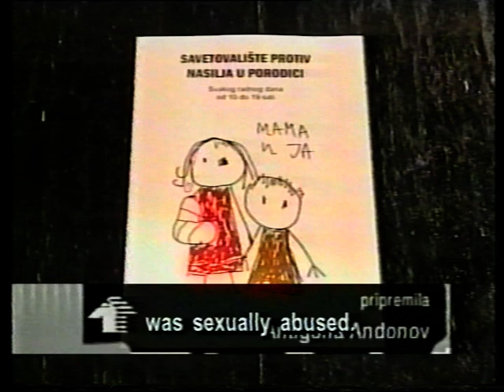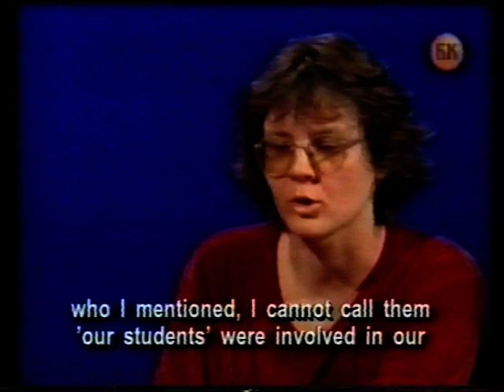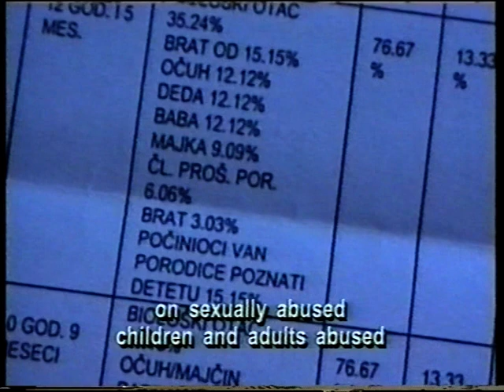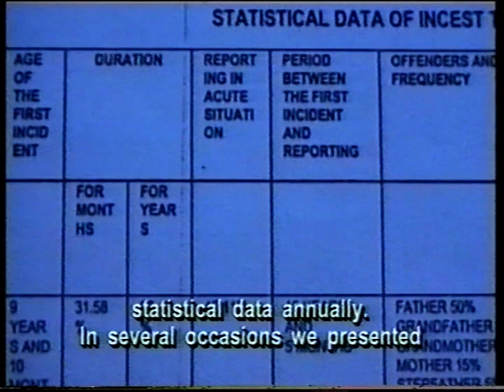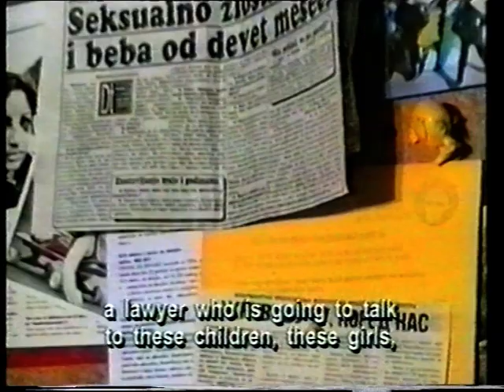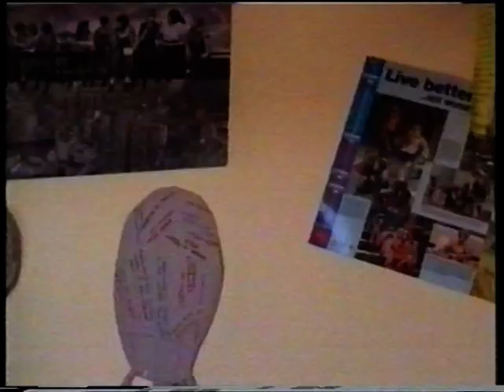Film o radu ITC-a - 2. deo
Rad sa decom izbeglom iz Krajine i Kosova - traume rata
1999. godina